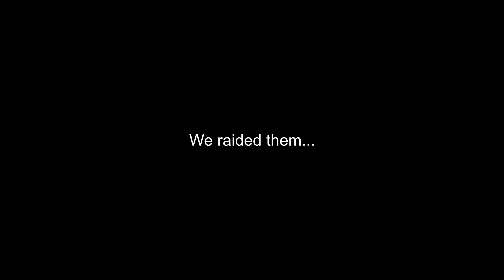THE OIL TEAM SUPERSOLDIER